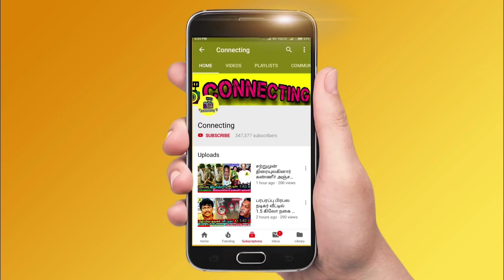Bigg Boss Tamil Season 7 | 7th December 2023 – Promo 10 | Nixen eliminated with Red Card! VJ Archana